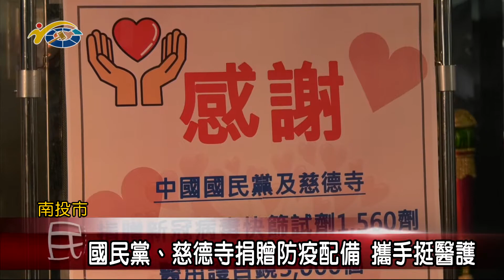20210616 民議新聞 國民黨、慈德寺捐贈防疫配備 攜手挺醫護(縣議員 曾振炎、林芳伃)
隨著疫情持續蔓延，台灣的醫療資源已經趨於飽和，很多醫院的醫療物資也快速消耗，為此，國民黨南投縣黨部拿出具體行動，今日上午與集集慈德寺共同前往南投縣政府捐贈多項防疫配備，眾多的議員也到場關心。